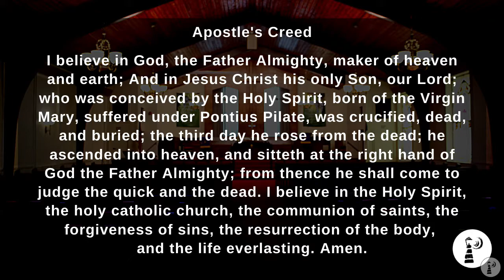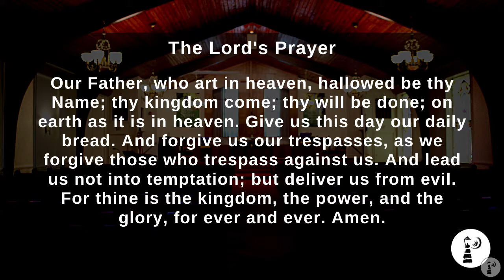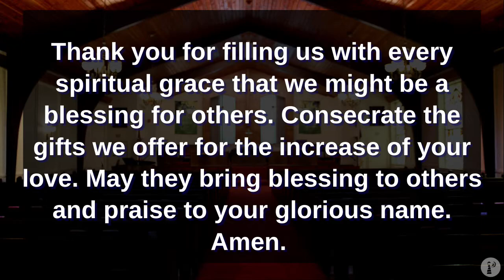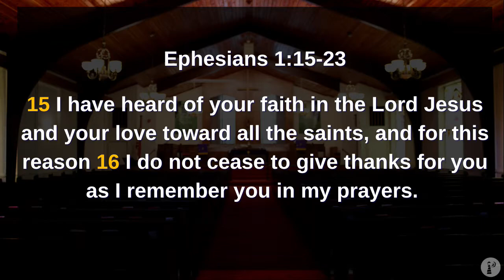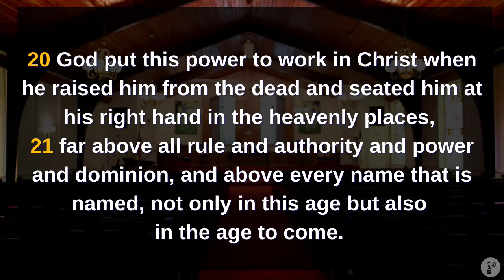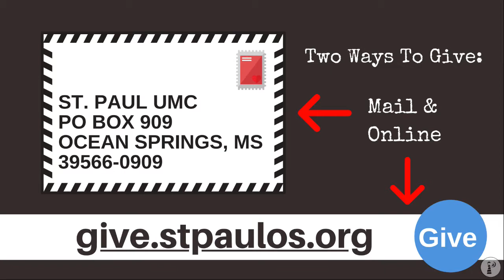Traditional Worship 09/12/2021